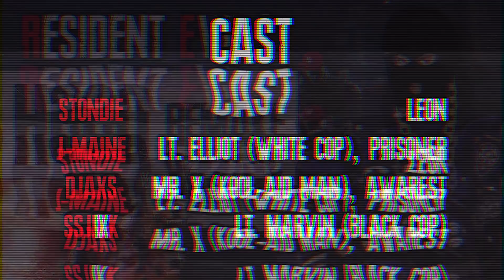Resident Evil 2 HOOD Remake ft SSJ9K